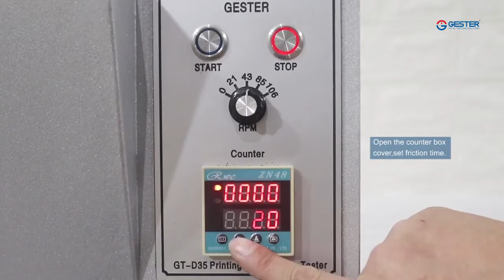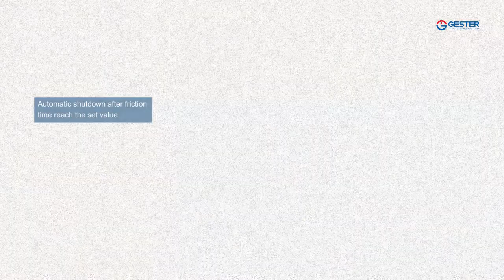Printing Ink Durability Tester Ink Rub Test GT-D35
Printing Ink Durability Tester is mainly used in testing the abrasive resistance of print ink layer, presensitized plate and related surface coating.

Printing ink rub test machine can analyze the quality of abrasion resistance, the shedding of ink layer, the pressrun of presensitized plate and the hardness differences of other products.